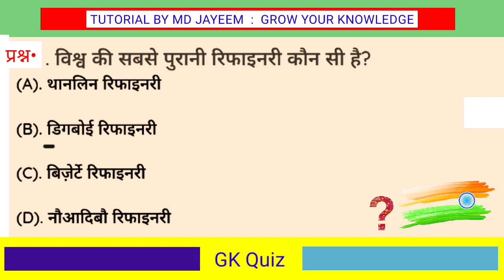विश्व की सबसे पुरानी रिफाइनरी कौन सी है ? | Vishva ki sabse purani refinery kaun si hai